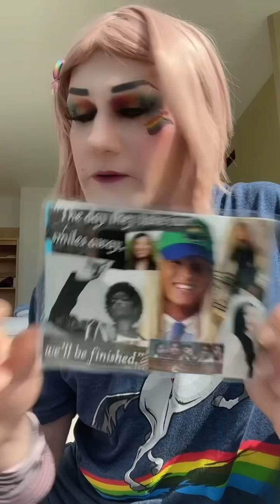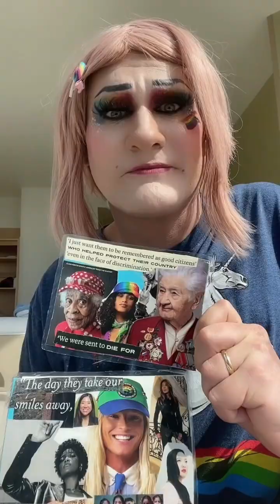Transgender female combat veteran in crisis at the Portland OR Veterans Hospital “PsychWard” in 2023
So this was my weekend as a disabled transgender female combat veteran at the Portland OR veterans Hospital mental health unit. The energy of the unit took a nosedive. I don’t feel super safe around some people and I need to remind myself where I am. I’ve eaten nothing but eggs, cerial, and tuna fish because the kitchen likes to send food I can’t eat. I’m becoming irrationally angery over the food situation because I don’t know how to deal with the actual events that happened to me before I went to be treated for an “incident” at the ER that I am beyond angry about. I was at my breaking point for weeks while being ignored and refused treatment at the Vancouver VA only to be thrown into more trauma by how terrible some VA’s toss Veterans to the street like garbage because they don’t actually offer treatment, only a vacation to those looking for one. (Only my opinion and remember I’m in a psych ward)